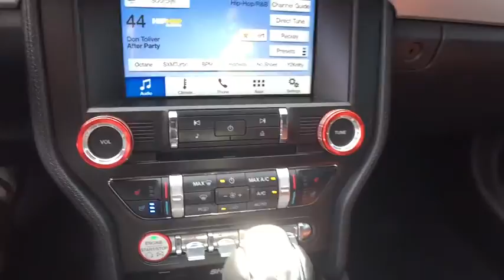2016 Ford Mustang Clarkston, Waterford, Lake Orion, Grand Blanc, Highland, MI P9728A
Shadow Black Used 2016 Ford Mustang available in Clarkston, Michigan at Bowman Chevrolet. Servicing the Waterford, Lake Orion, Grand Blanc, Highland, MI area.

Bowman Chevrolet
6750 Dixie Hwy

Meticulously Detailed Inside and Out!. Priced below KBB Fair Purchase Price!brShadow Black 2016 Ford Mustang EcoBoost 2D Coupe RWD 6-Speed EcoBoost 2.3L I4 GTDi DOHC Turbocharged VCTbr2016 Mustang EcoBoost **Bluetooth**Back-Up Camera**Heated, Leather, Cooled Seating**Automatic Temperature**Push Start**Remote Start**Satellite Radio**Radio Wheel Control**Auto Headlights**Keyless Entry**Side Air Bags**Traction Control**Power Driver Seating**WarrantybrbrAwards:br  * 2016 KBB.com 10 Coolest New Cars Under $25,000   * 2016 KBB.com Brand Image AwardsbrAt Bowman Auto Group we provide One Great Experience and are proud to offer Transparent Pricing! Proudly serving: Oakland County, Clarkston, Bloomfield Hills, Flint, Waterford, Holly, Whitelake, Lake Orion and Detroit.